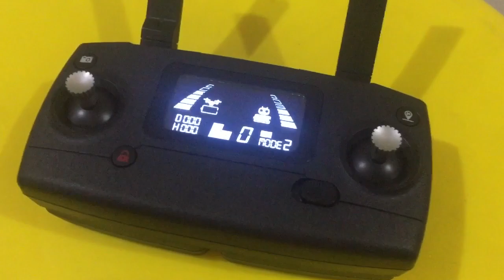MJX Bugs 4W Unboxing-Indonesia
Merupakan ”Drone Lipat” buatan MJX R/C-China dengan harga 2 jutaan yang saya beli melalui online shop yang ada di Indonesia.

Kelengkapan yang saya dapat :
1 x Remote Control
1 x Folded Drone + 4 Propeller Set+ Camera 2K
1 x Battery Lipo 7.6V 3400mAh
1 x Charger
1 x USB Cable Type C
1 x Screw Driver + 4 Propeller Set Part
1 x User Manual
1 x Quick Start Book
1 x Bugs Sticker

Semoga informasi ini membantu para pecinta drone di Indonesia.